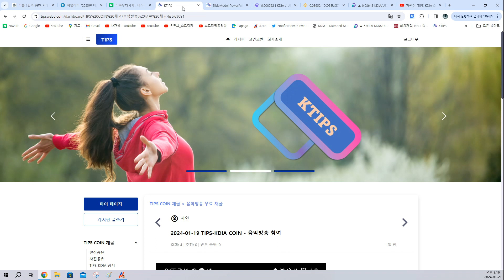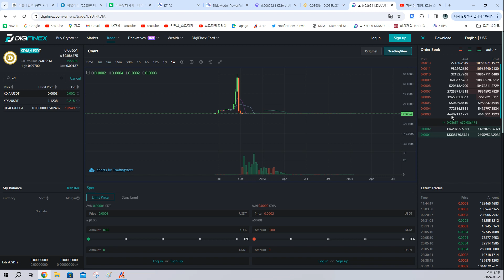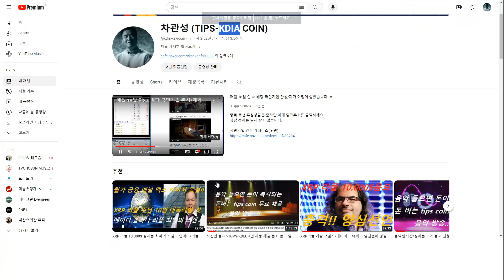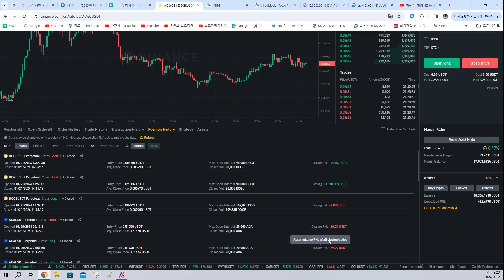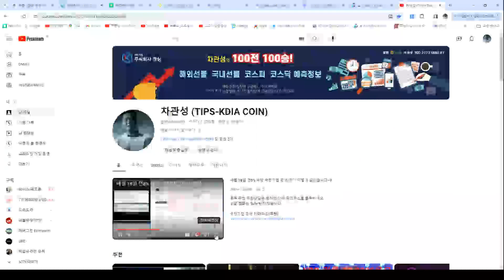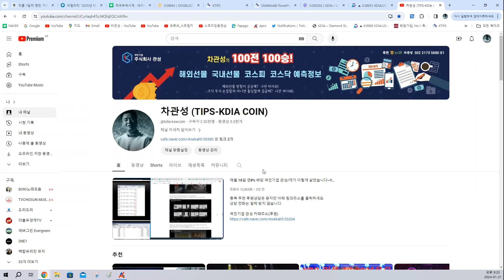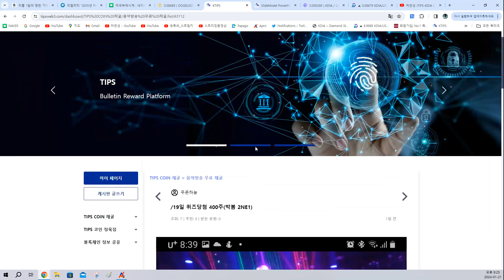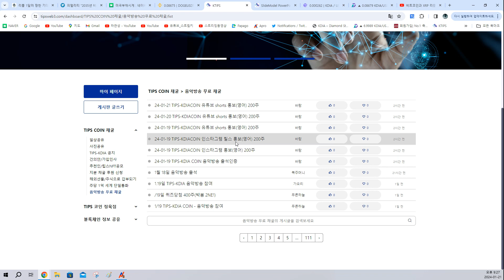(회원 필독)바이낸스 DOGE 선물 투자 430$ 누적 수익금 1.950$/ 수익금중 일부는 KDIA COIN 가치 증대를 위한 매입 자금으로 쓰여질 것